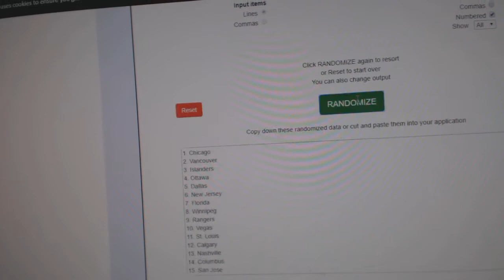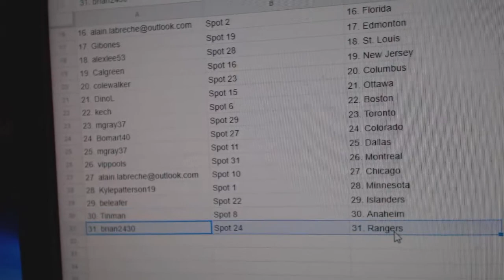Team Randoms - C&C GB #10,387